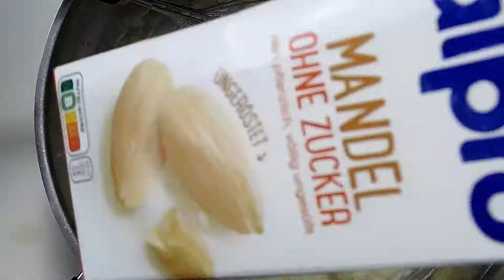Συνταγή : Λαζάνια με μπεσαμέλ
Vegan Beef lasagna - Λαζάνια με Vegan κιμά

Ingredients
For the ground Vegan beef

2-3 tablespoon(s) olive oil
2 onion
2 clove of garlic
1 tablespoon(s) rosemar
1 eggplant
1 carrot
1 Red pepper
250 g Vegan beef
70 g tomato paste
250 g red wine
1 Vegetable bouillon cube
salt
pepper
400 g canned tomatoes
200 g water
1/2 bunch parsley
1/2 bunch basil

For the bechamel sauce

120 g Vegan butter
100 g all-purpose flour
1 liter Vegan milk
1 pinch nutmeg
salt
pepper
50 g nutritional yeast

To assemble

1-2 tablespoon(s) olive oil
500 g lasagna
80 g Vegan cheese, grated
50 g nutritional yeast

To serve

pepper
1 teaspoon(s) olive oil
thyme
basil

Συστατικά

Για τον Vegan κιμά

2-3 κ.σ. ελαιόλαδο
1 κρεμμύδι
1 καρότο
2 σκ. σκόρδο
1 κ.σ. δεντρολίβανο
1 κ.σ. θυμάρι
1 μελιτζάνα
1 κοκκινη πιπερια
250 γρ. κιμά Vegan
70 γρ. πελτέ ντομάτας
250 γρ. κρασί κόκκινο
1 κύβο Λαχανικων
αλάτι
πιπέρι
400 γρ. ντομάτα κονκασέ
200 γρ. νερό
1/2 ματσάκι μαϊντανό
1/2 ματσάκι βασιλικό

120 γρ. Vegan βούτυρο
100 γρ. αλεύρι γ.ο.χ.
1 λίτρο Vegan γάλα
1 πρέζα μοσχοκάρυδο
αλάτι
πιπέρι
50 γρ. διατροφική μαγιά (nutritional yeast)

1-2 κ.σ. ελαιόλαδο
500 γρ. λαζάνια
80 γρ. Vegan τυρι

πιπέρι
1 κ.γ. ελαιόλαδο
θυμάρι
βασιλικό